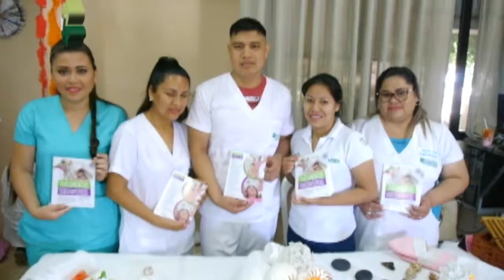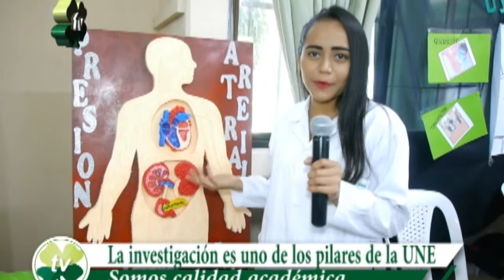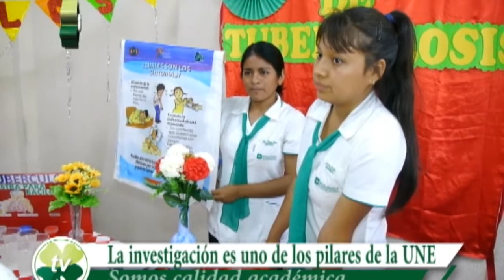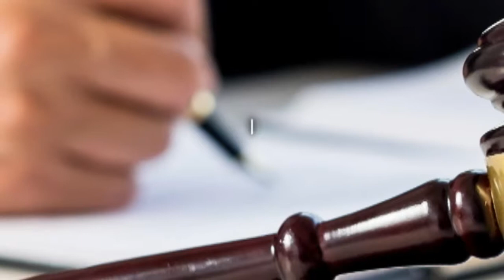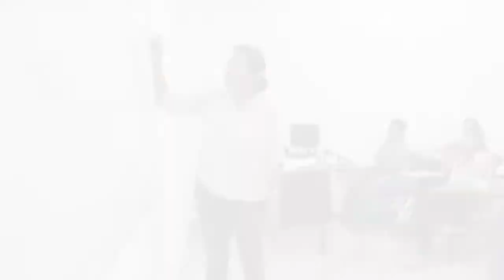PROG Nº177 (2018)